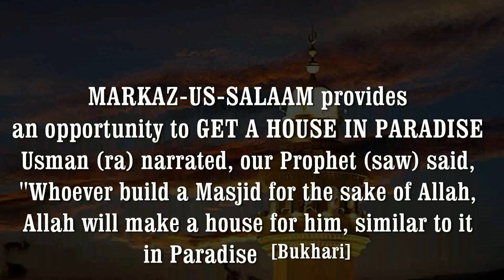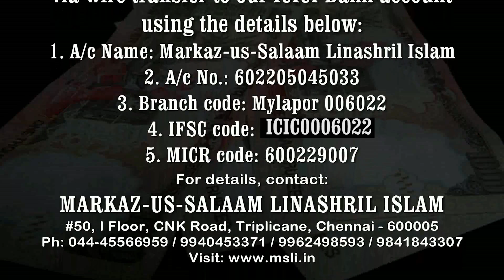Jumu'ah Khutba | Neik Logon Ki Aazmaaish ~By Shaikh Abu Abbad IMRAN Madani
Uploaded is Jumu'ah Khutba of 29th Dec 2017